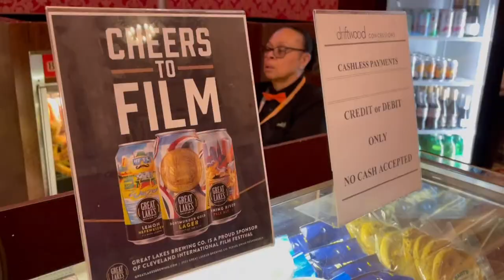2024 Cleveland International Film Festival to open at Playhouse Square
This year's Cleveland International Film Festival, which runs from April 3-13, will feature in-person screenings of 137 feature-length films and 225 short films representing 60 countries, according to a media release.

Opening the festival this year at Playhouse Square's Conor Palace is "Thelma," an action comedy about a 93-year-old woman who is scammed out of $10,000 and goes on a mission to recover the money by any means necessary. The film features Oscar nominee June Squibb and one of the final performances of the late "Shaft" star Richard Roundtree.

Tickets for in-person screenings are $16 for CIFF members and $18 for non-members. Tickets go on sale for CIFF members on Friday, March 15 at 11 a.m. and on March 22 at 11 a.m. for the general public.

See the lineup of movies at this year's Cleveland International Film Festival